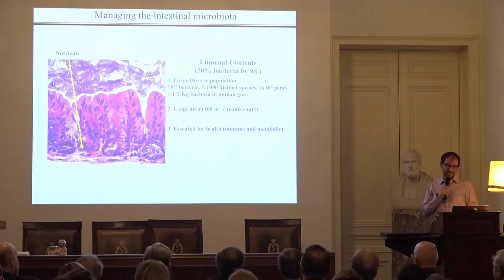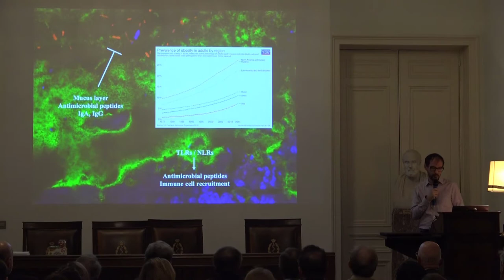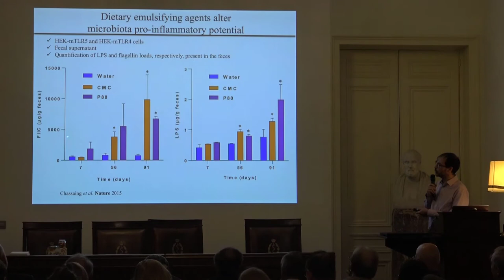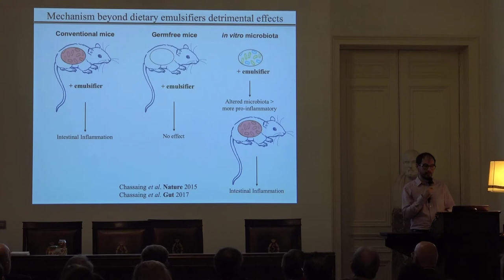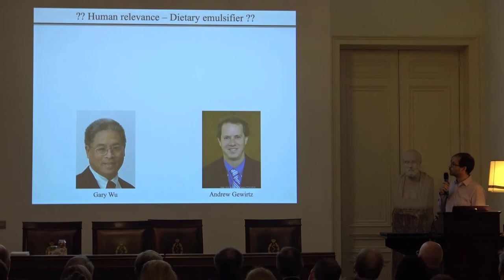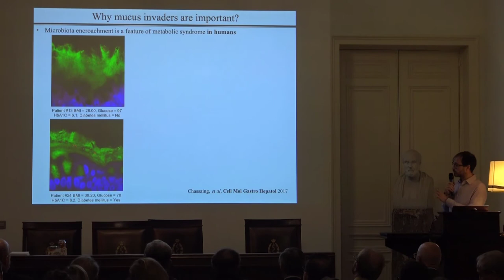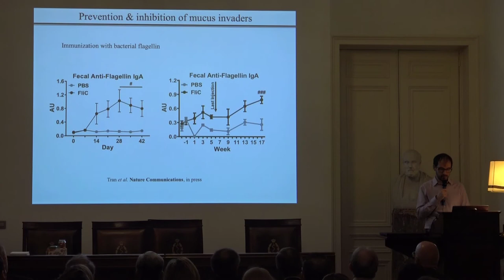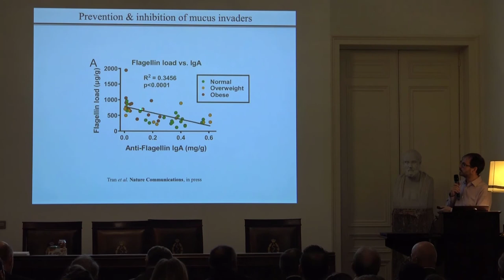Benoit CHASSAING: PERTURBATEURS MODERNES DU SUPER-ORGANISME HÔTE-MICROBIOTE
PERTURBATEURS « MODERNES » DU SUPER-ORGANISME HÔTE-MICROBIOTE : RÔLE DANS L’INFLAMMATION INTESTINALE CHRONIQUE
par Benoit CHASSAING, Ph.D. (Institute for Biomedical Sciences, Georgia State University-Atlanta)
au 4ème Symposium International de la Chaire J.A. De Sève de Recherche en Nutrition sous le thème L’inflammation dans tous ses états et au travers des âges: impacts de l’environnement nutritionnel et métabolique,  colloque public du 7 novembre au Palais des Académies
The intestinal tract is inhabited by a large and diverse community of microbes, collectively referred to as the gut microbiota. While the gut microbiota provides important benefits to its host, its disturbance is associated with numerous chronic inflammatory diseases, including inflammatory bowel disease and metabolic syndrome. A primary means by which the intestine is protected from its microbiota is via multi-layered mucus structures that cover the intestinal surface, allowing the vast majority of gut bacteria to be kept at a safe distance from epithelial cells that line the intestine.

We previously reported that, in mice, consumption of relatively low concentrations of two commonly used emulsifiers, detergent-like molecules and ubiquitous component of processed foods, induced chronic colitis in susceptible host and low-grade inflammation and obesity/ metabolic syndrome in wild-type hosts. Emulsifier-induced effects were associated with microbiota encroachment, altered species composition and increased pro-inflammatory potential.

Follow-up mechanistic studies demonstrated that the intestinal microbiota is the direct target of such additives, and importantly revealed that not all the microbiotas are impacted in the same way by such disturbance, supporting the concept that some individuals might be at higher risk of host–microbiota perturbations following emulsifier exposure. Our current work is revealing important inter-individual variations in microbiota composition and function, opening new therapeutic avenues to treat and prevent chronic inflammatory disorders.